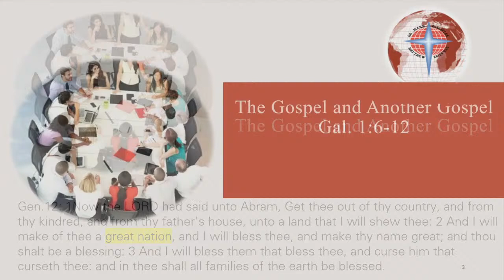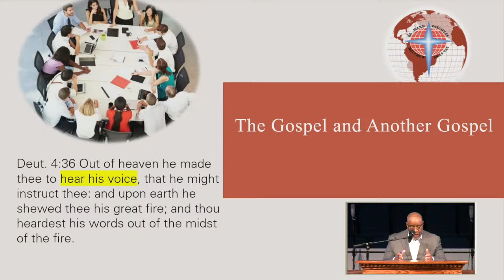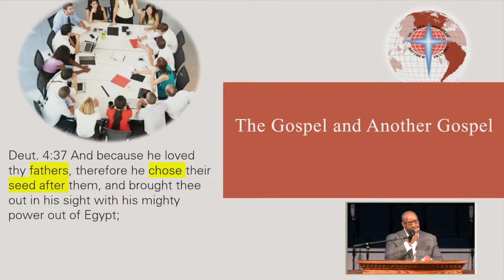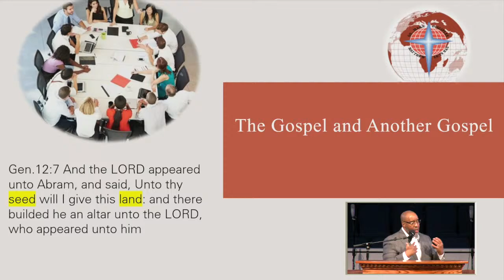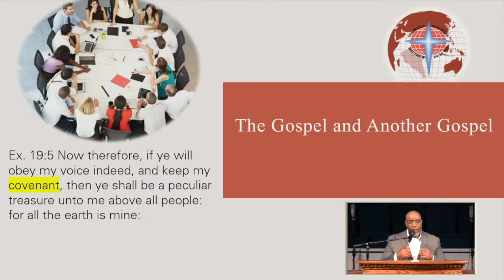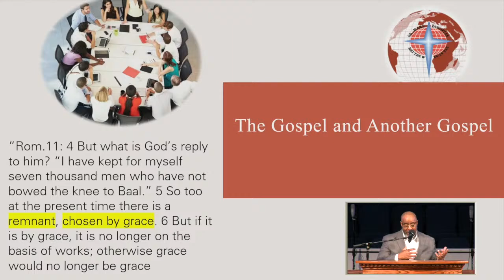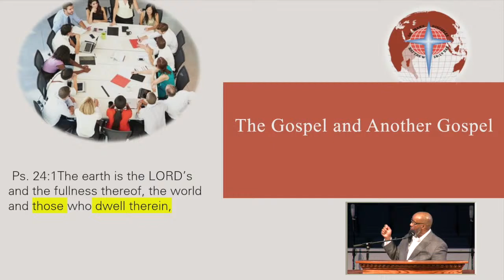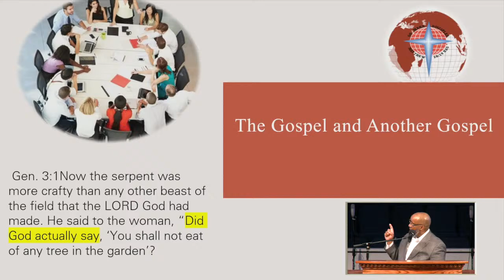Wednesday in the Word 03/27/24